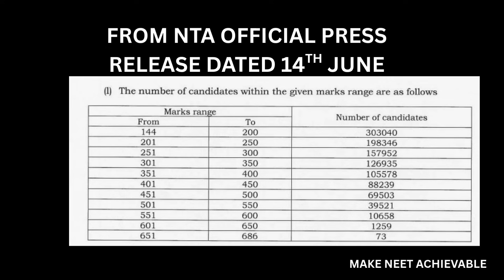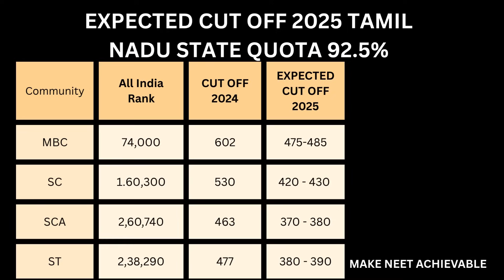Expected Cut off Marks Tamil Nadu State quota after NEET 2025 Results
Expected Cut off Marks Tamil Nadu State quota after NEET 2025 Results neet2025 neetcutoff2025 Tamilnadu medical selection Round 1 Counselling எப்படி நடக்கும் | Round 1 Explained

MBBS/ BDS application போட்ட பின் என்ன நடக்கும்

tamil nadu medical counselling choice filling